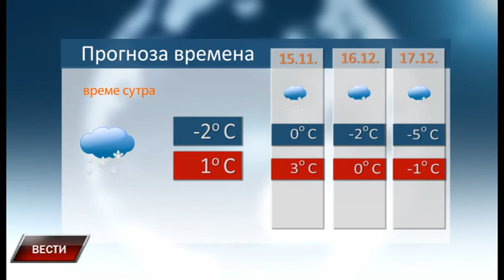Vesti 13 12 2018